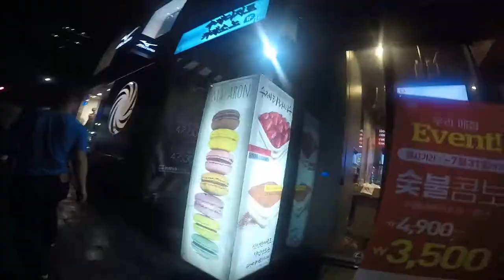Meerkat Cafe in KOREA!!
Hello Everyone! I am finally back again. So many things has happened since iv'e last uploaded. I'm officially Courtney Hill now, and i'm also officially a military wife! I'm living in Korea with my husband currently and i'm just super excited and thankful that I will be able to be here with him. I cannot wait to bring you guys along  on my journey. I will do my best from now on to upload consistently.

This trip was about a month ago, I was having trouble uploading this video before, but now i got it all figured out^^ ANYWAYS...